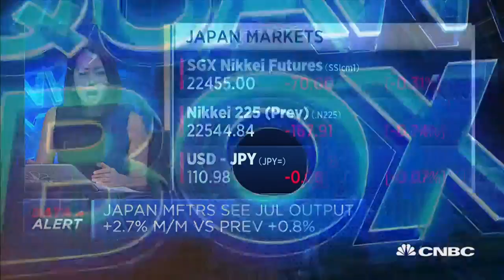BOJ Risks Losing Credibility By Changing Policy - 31 Jul 18 | Gazunda